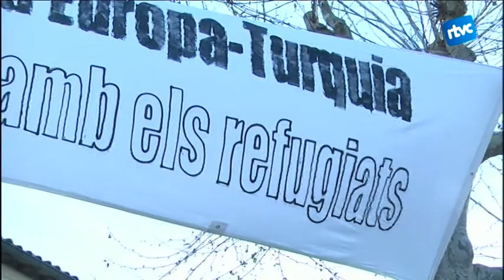Concentració en defensa del refugiats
Cardedeu és un dels pobles que se suma a l’acollida de refugiats En aquesta línia, dijous passat es va convocar una concentració davant de l'Ajuntament on es va llegir el Manifest Contra l'Acord entre la Unió Europea i Turquia per la Deportació de Refugiats. Des d’aquesta setmana, Grècia està retornant des de l'illa de Lesbos desenes de refugiats a Turquia. En aquest sentit, es va transmetre la indignació, la ràbia i la impotència davant la greu crisi humanitària que afecta a milers de persones que busquen refugi a Europa. Es considera que les mesures aplicades són una vulneració dels Drets Humans. L'acte va ser organitzat per la 'Plataforma ciutadana pels drets dels refugiats' i va comptar amb la presència del govern municipal i de partits com CiU, el PSC o Gent pel Canvi. Al final de l’acte, es va dedicar un minut de silenci a les víctimes de la violència i es va poder signar el Manifest, que ja compta amb més de 13.000 signatures.